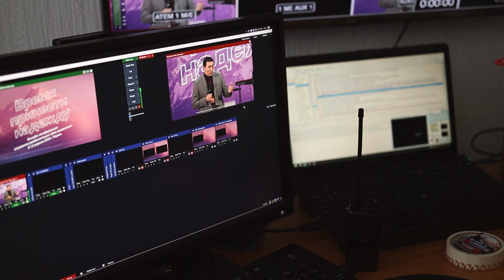Время принести надежду. Видеоотчёт конференции реабилитации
2–3 апреля 2021 года

«Всё возможно» — это ежегодная конференция Коалиции реабилитационных центров «Вызов» и служения реабилитации Российской Церкви христиан веры евангельской пятидесятников.

Коалиция реабилитационных центров «Вызов» в России — часть международного служения «Тин Челлендж». Global Teen Challenge — некоммерческая организация. Ее цель: помочь людям по всему миру обрести свободу от зависимостей, контролирующих жизнь. Teen Challenge занимается этой работой с 1958 года. В основе — учебная программа для реабилитационных центров.

Главная цель конференции — развитие потенциала реабилитационных центров поместных церквей для эффективного решения социальных проблем.